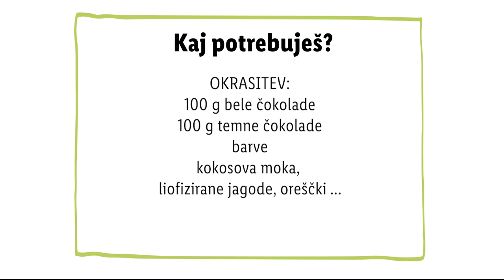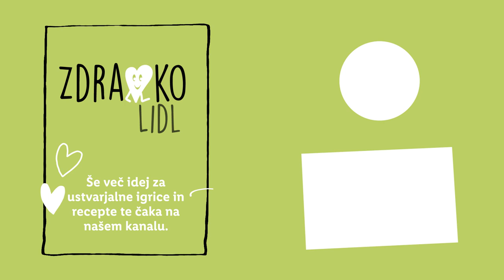Zdravko Lidl: Krofki kot piščančki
Koliko krofov si navadno privoščiš? 🔢 Zapiši v komentar! 👇 Morda ti bo takšne v obliki piščančka kar težko pojesti, ker so tako prisrčni. 🐥😉
Z družino organiziraj popoldansko peko in se na koncu z veseljem posladkaj! 😋🥰

0:00 Uvod
0:14 Sestavine
0:26 Priprava
1:12 Dekoracija
1:38 End screen